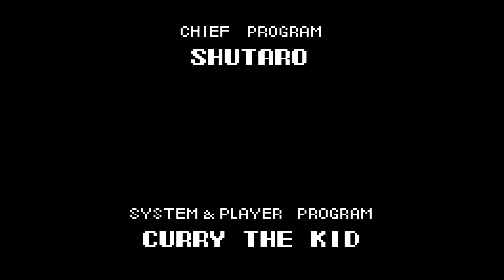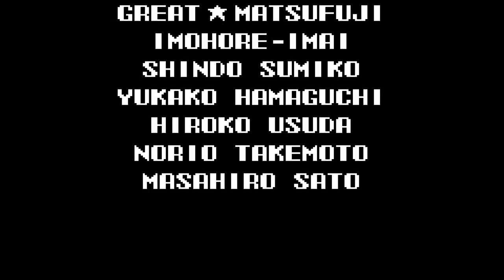Castlevania Aria of Sorrow Part 9